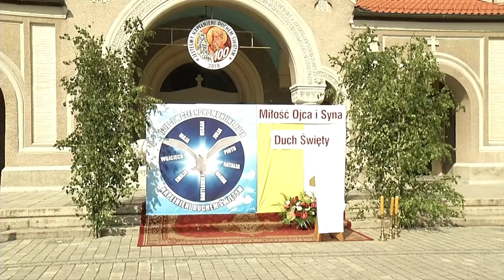Boże Ciało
W czwartek 31 maja zgodnie z kościelną tradycją ulicami miast przeszły procesje.  W taki sposób wierni obchodzą Boże Ciało, czyli Uroczystość Najświętszego Ciała i Krwi Pańskiej.